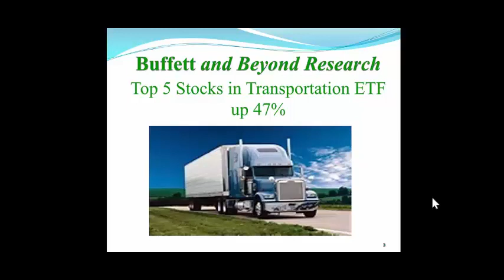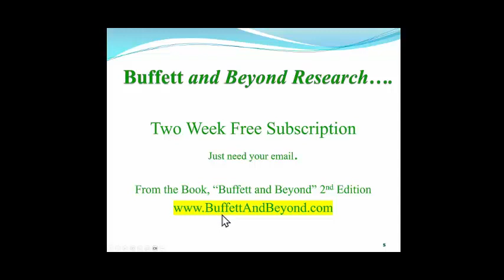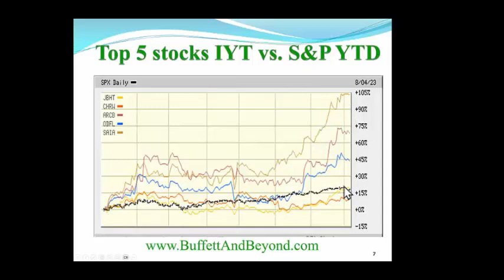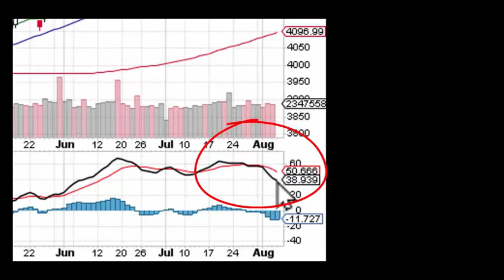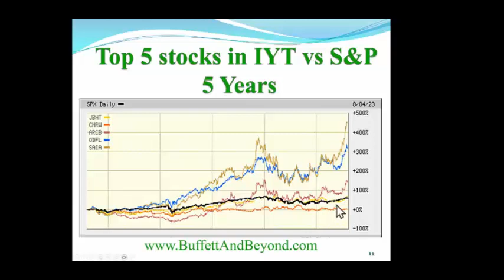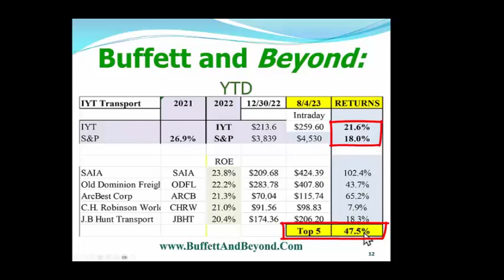Top Stocks in Transport ETF up 45% Year To Date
Selecting the top stocks in any index or ETF using our stock selection method will outperform that index or ETF